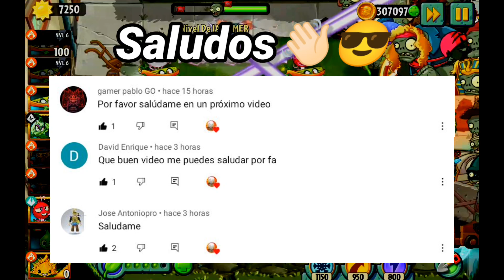CANJEA A EXPLOTOREDADERA JUGANDO||Plants vs Zombies 2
CANJEA A EXPLOTOREDADERA JUGANDO🏆 Redeems explodeovine by playing🏆 PARTE #2 NIVELES MODIFICADOS 9.7.2 🏆 Plants vs Zombies 2🏆 JA GAMER

Si llegaste por aquí lo lograste eres el 1% que lee la descripción muchas gracias comenta este emoticón🍌pero no pongas motivo confío en ti que lo haras.

plataforma: iOS, Android y emulador PC
Editor: EA- Electrónics Arts
Desarrollador: PopCap Games
0:00 Intro
0:10 Nivel modificado pvz2